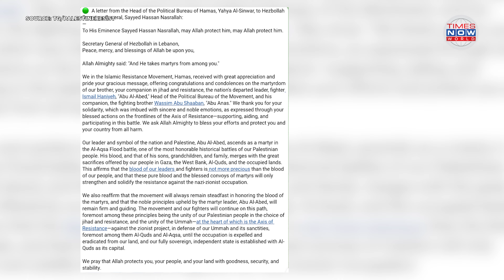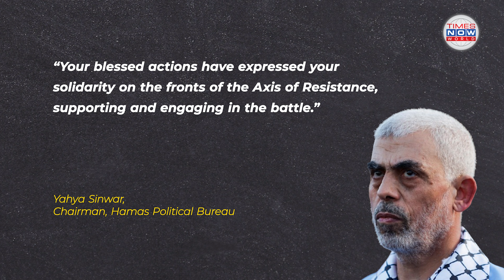Sinwar's Public Praise to Hezbollah: Axis of Resistance Unites Against Israel | Times Now World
Hamas leader Yehya Sinwar has publicly thanked Hezbollah leader Sayyed Hassan Nasrallah for the group's continued support against Israel. In a message relayed by Hezbollah's media arm, Sinwar praised Hezbollah's "blessed actions" in the battle, highlighting stronger ties within the Axis of Resistance. This marks Sinwar's first reported communication since assuming leadership of Hamas in August.

As tensions rise along the Lebanese-Israeli border, Israel's military efforts have killed approximately 500 Hezbollah fighters, and displaced tens of thousands of civilians. Israeli Defence Minister Yoav Gallant has announced a shift in focus to the Lebanese front, vowing to change the security situation and return residents to their homes. With Sinwar leading Hamas from the shadows, his strategic decisions will likely influence the outcome of the Gaza war.